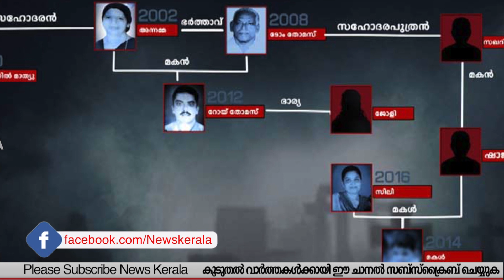newskerala സത്യം തെളിയണം പ്രജുകുമാറിന്റെ ഭാര്യ